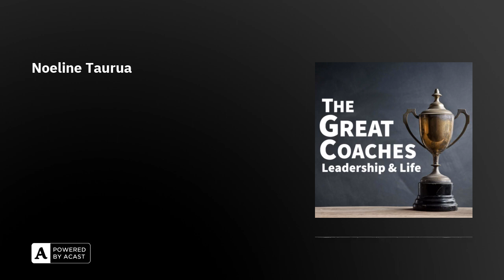Noeline Taurua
Noeline is a former national team player who is currently head coach of the New Zealand national netball team, the Silver Ferns. As player Noeline won a silver medal 1998 Commonwealth Games and a bronze medal at the 1995 Netball World Championships. From 2002 to 2013 she was the Head Coach of Waikato Bay of Plenty Magic leading them to the Championship in 2005, 2006 and 2012. In 2017 and 2018 she coached the Sunshine Coast Lightning to back to back premierships in the Australian Suncorp Super Netball league. Then in 2019 she famously led New Zealand to victory in the World Cup. Some of the highlights for me were:How the great coaches are able to mobilize people and create an environment where people want to keep coming back.The importance of having strategic drivers that will drive the vision you have for the club or team,The importance of succession planning and proving the right experiences to everyone in the team so that they grow.And the story she shares about her daughters experience of not getting on court for the team she plays for, and how this illustrates the way the she approaches learning and helping people reach their potential. If you would like to send us any feedback or if you know a great coach, who has a unique story to share, then we would love to hear from you, please contact us at or contact us through our website thegreatcoachespodcast.com